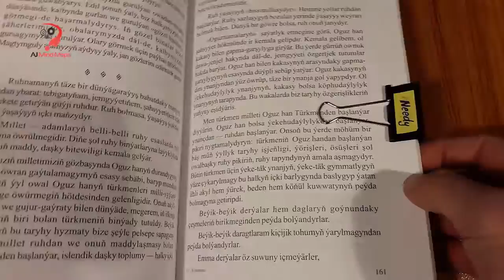6 blinder clips life hacks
this video will provide you to 6 blinder clips life hacks that you will love to watch 6 blinder clips life hacks. it's very easy to do and this 6 blinder clips life hacks is just for simplifying your life. and 6 blinder clips life hacks are: